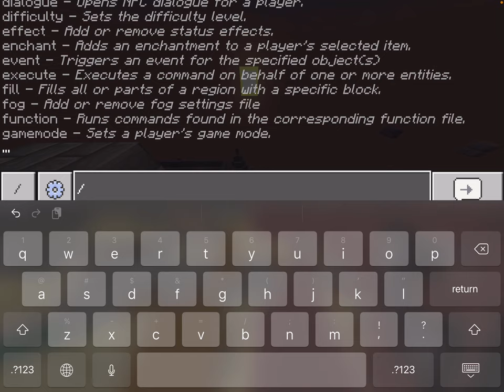Exploding hogwarts (ft @xapsie )